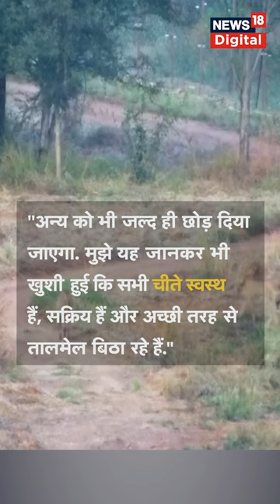Kuno Park में cheetahs को लेकर PM Modi ने दी बड़ी जानकारी | Narendra Modi | Hindi News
“Great news! Am told that after the mandatory quarantine, 2 cheetahs have been released to a bigger enclosure for further adaptation to the Kuno habitat. Others will be released soon. I’m also glad to know that all cheetahs are healthy, active and adjusting well,” PM Modi posted on Twitter along with a video.